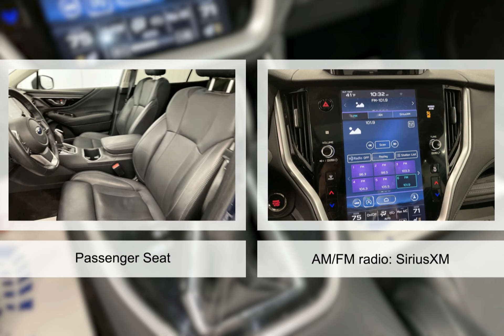2020 Subaru Outback N068A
2020 Subaru Outback N068A